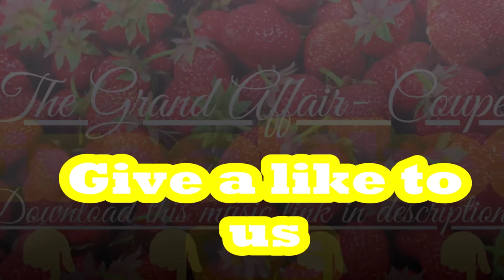Coupe - The Grand Affair | Copyright-Free Music | YouTube Audio Library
🎵 Track Info:
Title: Coupe
Artist: The Grand Affair
Genre: Hip Hop & Rap
Mood: Inspirational

Get The Products
Headphone with MiC
Lightweight Tripod
DSLR Camera
Light for video shooting